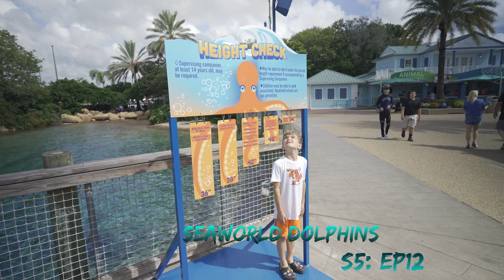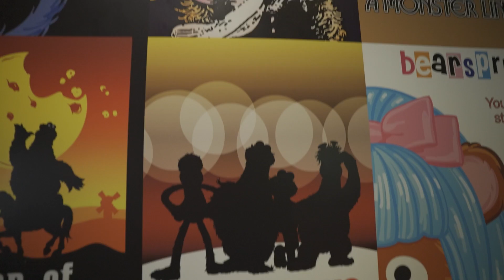SeaWorld Dolphins MMVlog #91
This one is from a few weeks back, we take in our last experiences as SeaWorld Passholders before making the jump to Disney. We will be posting under TikTok more often than youtube so be sure to follow us there as we make the switch.